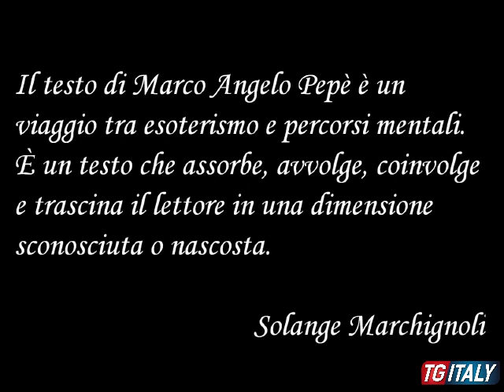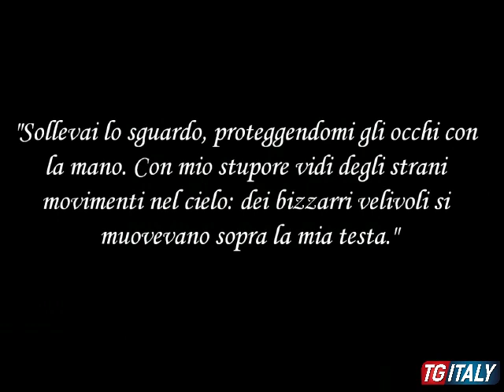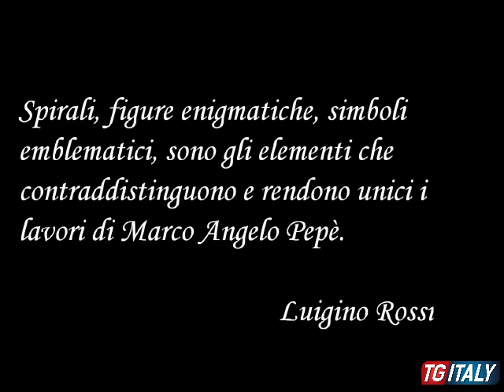Successo per il libro di Marco Angelo Pepè “Arte Aliena”